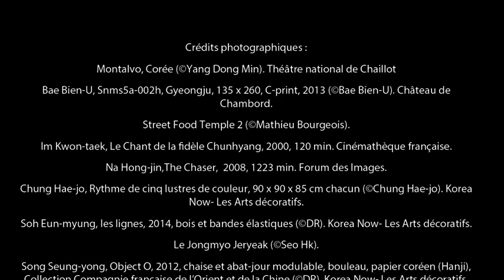Avant-première : L'année croisée France-Corée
En septembre débute l'année de la Corée en France. Des centaines d'événements sont organisés pour faire découvrir la culture coréenne aux français. Pour en parler, Guy Boyer reçoit Agnès Benayer la commissaire générale de cette année croisée.